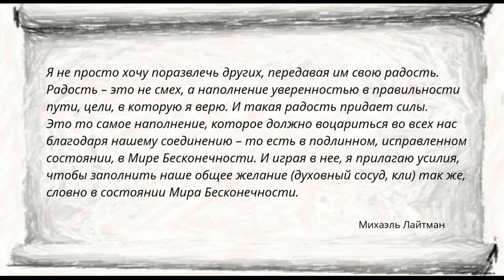Радость преодоления. Каббала: сила первоисточников. Влог Александра Козлова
"Если человек не думает о себе, а только о достижении высокой цели, он испытывает огромное удовлетворение, радость от преодоления трудностей и препятствий. Как почувствовать радость, когда тебе трудно? Об этом поговорим в этом выпуске".